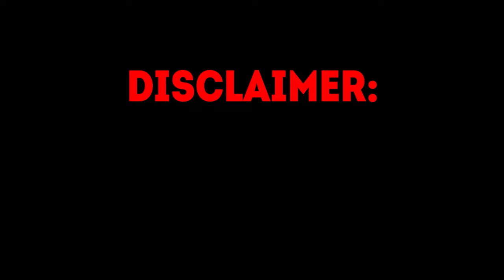ROSHTEIN BUFFALO KING UNTAMED MAX WIN - STREAMERS BIGGEST WINS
Hey, check out this selection of the biggest wins on slots from Roshtein, Xposed and X7Dave! Watch how roshtein hit amazing Buffalo King Untamed Megaways Max Win.
Watch those steamers live on kick:
Kick - Roshtein
Kick - X7Dave
Kick - Xposed